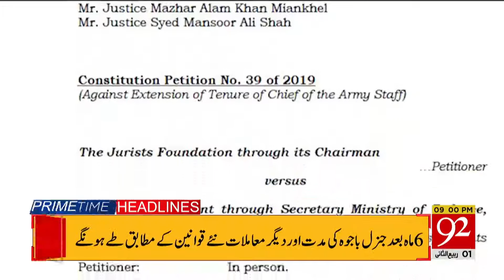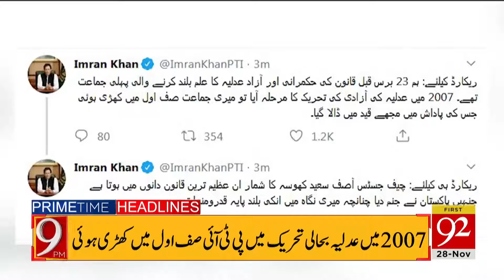Headlines | 9 PM | 28 November 2019 | TSP